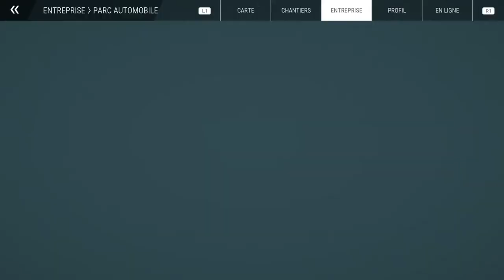Construction simulator 21 observatoire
Bienvenue a toute les personnes qui regarde oublie pas  le pouce bleu merci